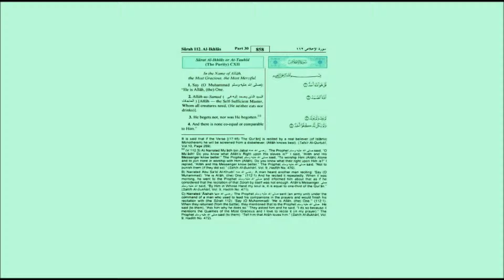Ahmed Said Al-Omrany - Surah Al-Ikhlas (112)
Surah Al-Ikhlas (The Purity)